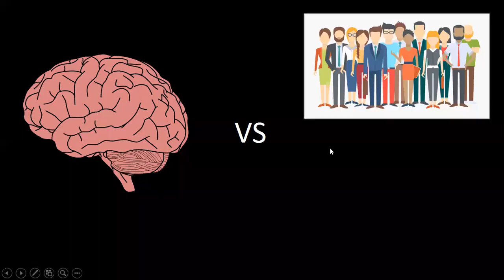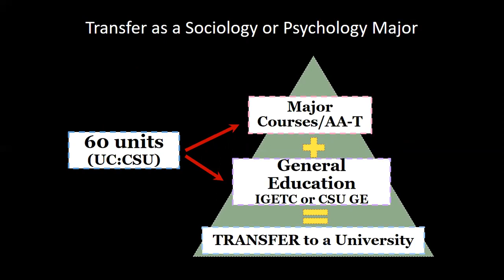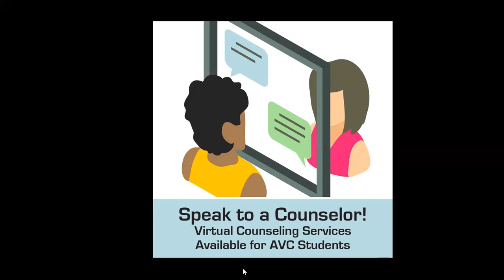Psychology or Sociology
Learn the differences between psychology and sociology as well as the transfer requirements before you choose which university you will transfer!